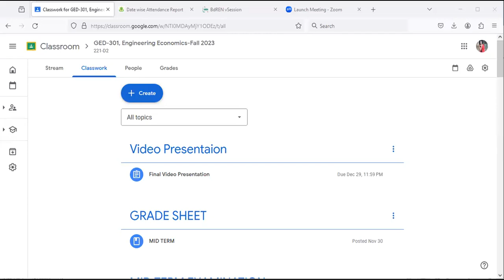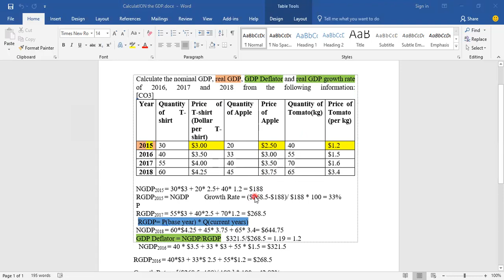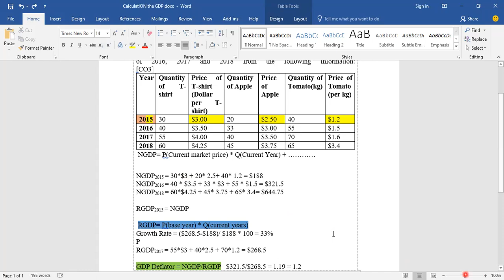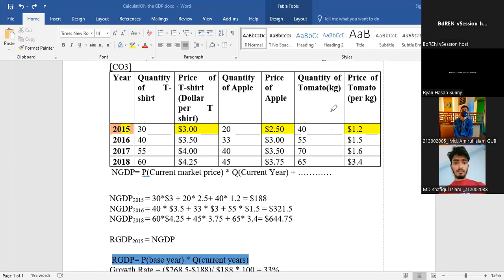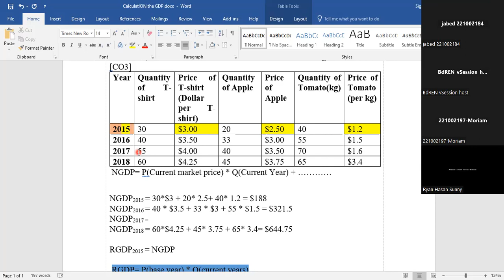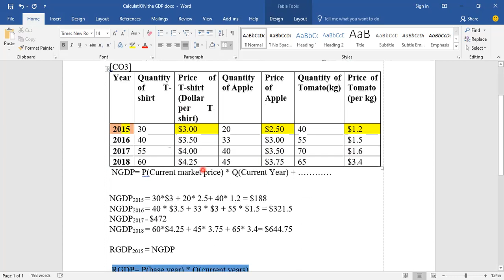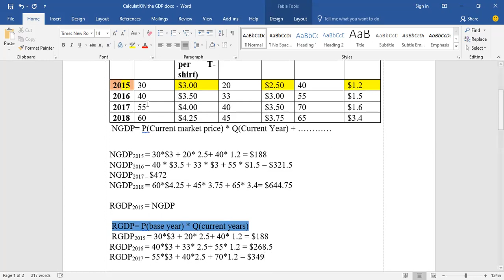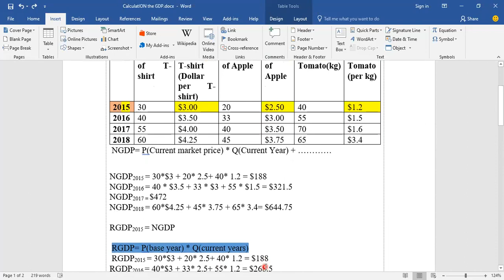CALCULATION OF NGDP,RGDP & GDP Deflator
This was the recorded version of the 22nd online class of Engineering Economics, GED-301(221D2) on CSE in Fall 2023.